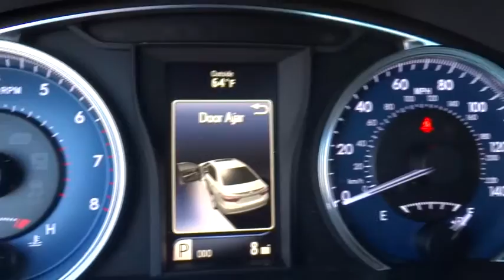2015 Toyota Camry Las Vegas, Henderson, North Las Vegas, San Bernardino County, NV 850667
2015 Toyota Camry
2015 Toyota Camry XLE V6 - Stock#: 850667 - VIN#: 4T1BK1FK7FU557969

Centennial Toyota
6551 Centennial Center Blvd

Oh yeah!! This gas-saving 2015 Toyota Camry XLE V6 will get you where you need to go! This is the perfect, do-it-all car that is guaranteed to amaze you with its versatility... Safety equipment includes: ABS, Traction control, Passenger Airbag, Curtain airbags, Front fog/driving lights...Other features include: Leather seats, Navigation, Bluetooth, Power locks, Power windows...